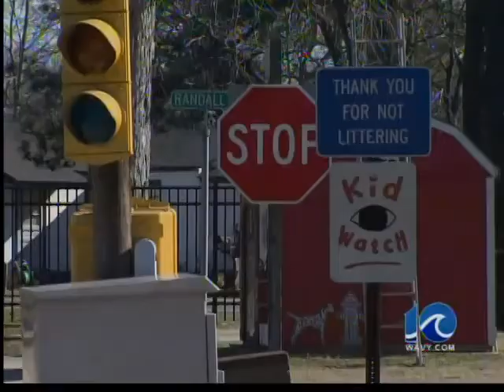7-year-old fights suspected kidnapper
7-year-old fights suspected kidnapper